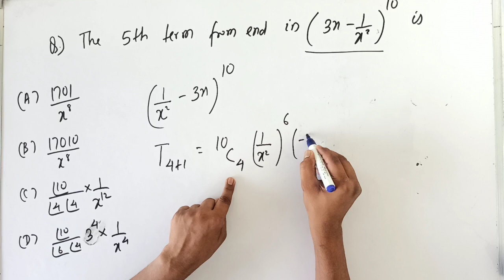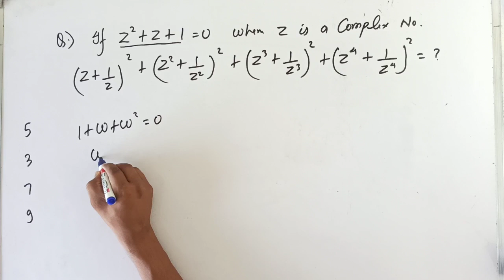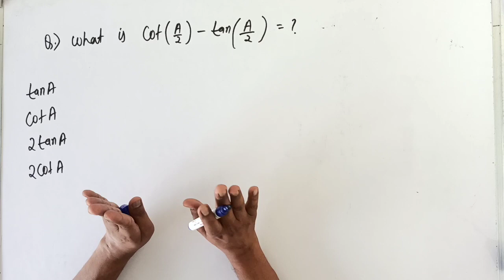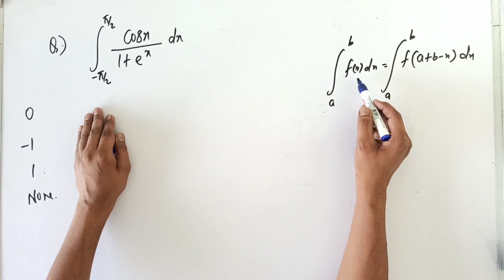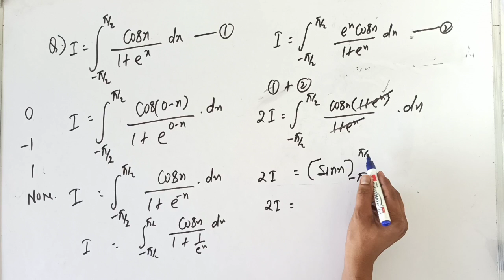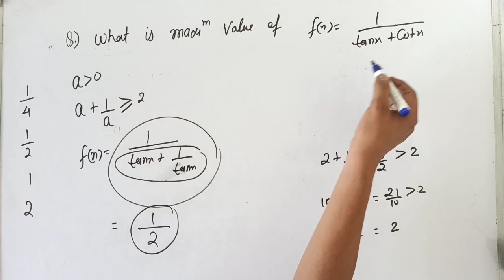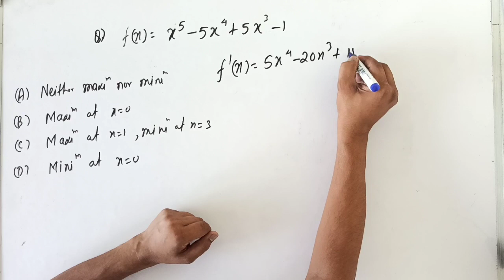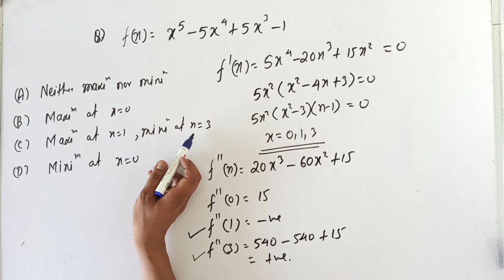NDA 2 2022 | NDA Mathematics | Most Repeated Questions